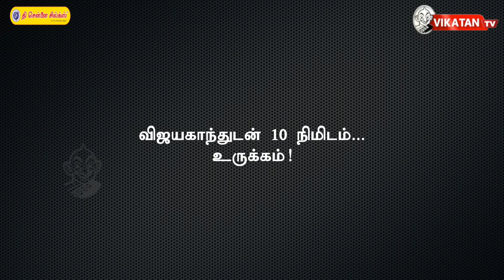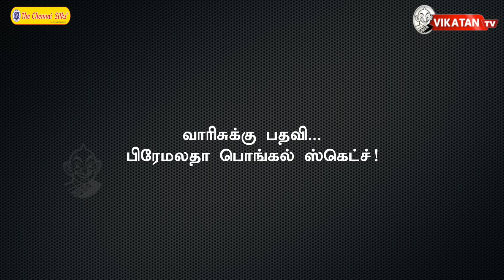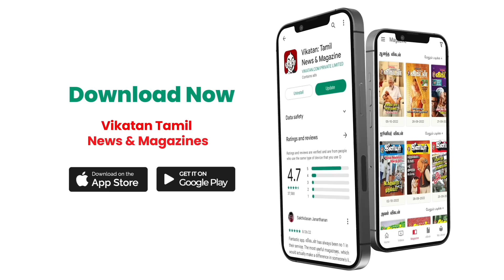Demonetisation ஷாக்...Varisu ஸ்கெட்ச்...TTV சீக்ரெட் டீல்?! Elangovan Explains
Elangovan Explains is a Popular show hosted by Se.Tha Elangovan, Detail & Unknown explanation of Current Indian and Tamilnadu politics

The Supreme Court today upheld the government's 2016 note ban decision which phased out old Rs 1,000 and Rs 500 currency notes by a 4:1 majority. The apex court said that the decision-making process was not flawed. A five-judge Constitution bench of the apex court, headed by Justice S A Nazeer, said that there has to be a great restraint in matters of economic policy and the court cannot supplant the wisdom of the executive by a judicial review of its decision. However, the dissenting judge said that the order was unlawful and vitiated.

Host & Script : S.T Elangovan , Aravindraj

Camera : N.Karthick

Edit : Sathya